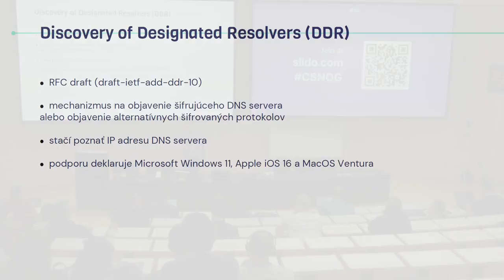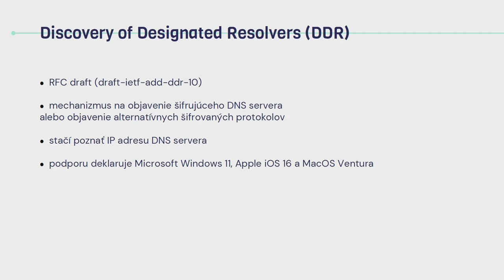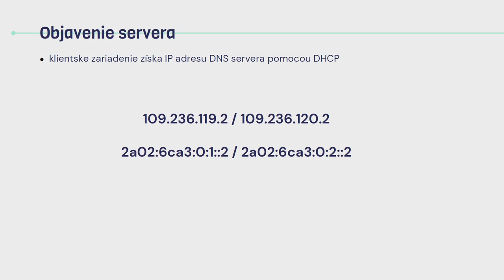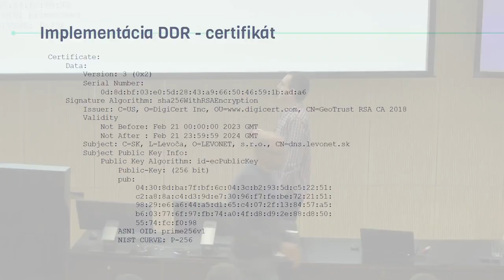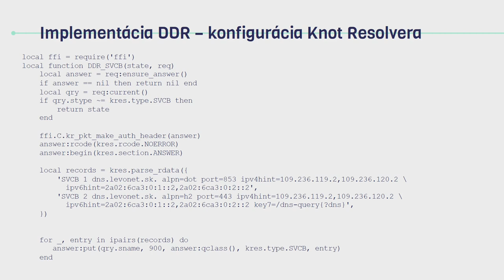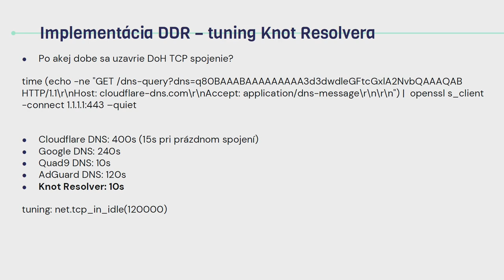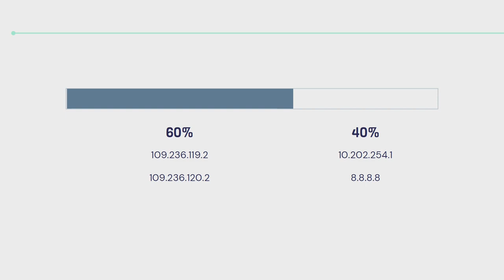Mechanizmus DDR v praxi: implementácia a fungovanie v sieti ISP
Blažej Krajňák